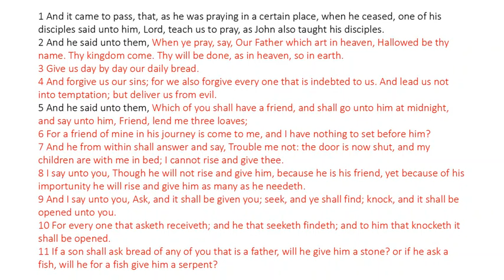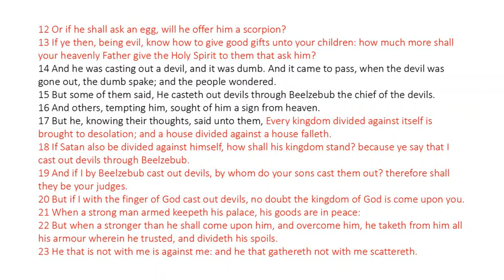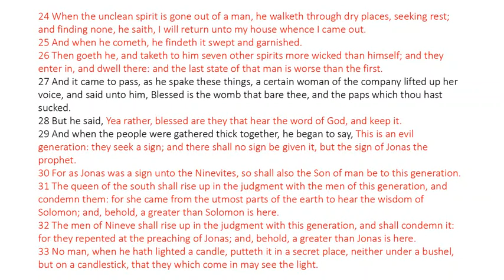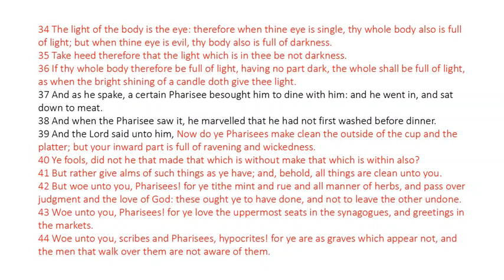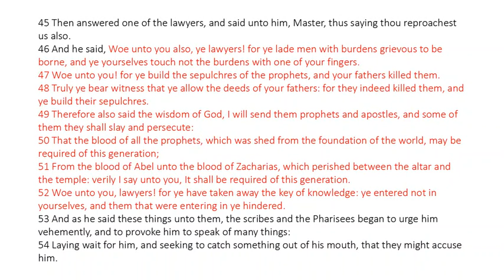Luke 11 - King James Bible - Read Along Audio